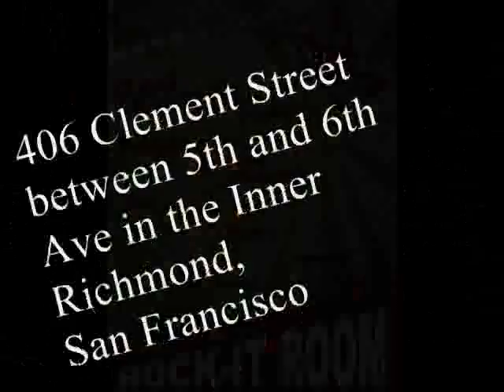All Ages on KITS LIVE 105 (FM 105.3)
All Ages - KITS LIVE 105 (FM 105.3)

From Japan, with Love... Huge show with NOODLES from JAPAN!!! w/ 9 - 9:45 Cervantes 10 - 10:45 Four Minutes Til Midnight (San Diego) 11 - 11:45 All Ages 12 - 12:45 Noodles (Tokyo) Check out this show... The guitarist from 4 minutes is the amazing. Noodles are one of the biggest club acts in Japan Now, and are finding a broader audience in the US.